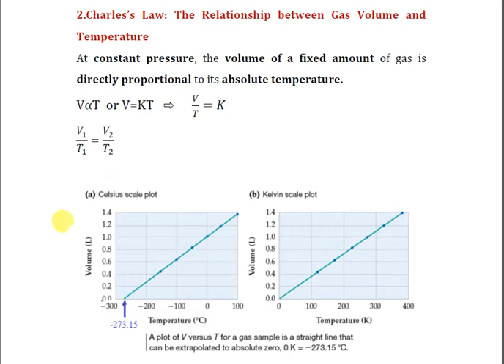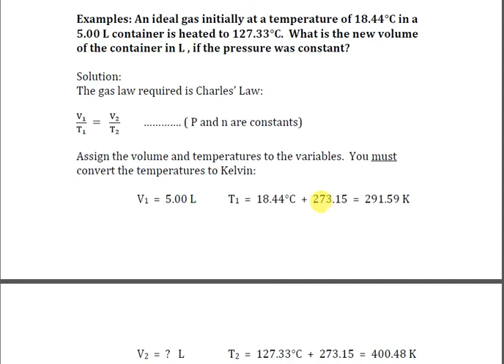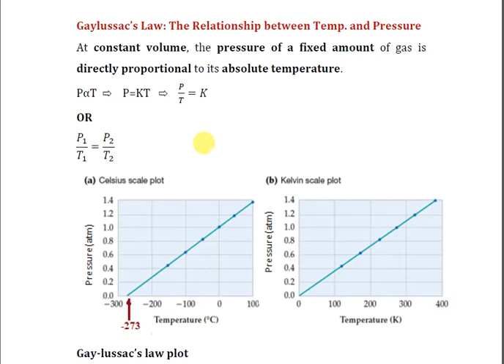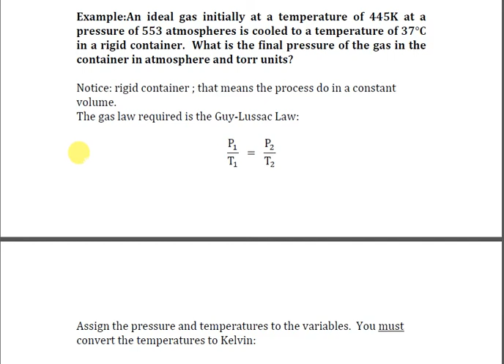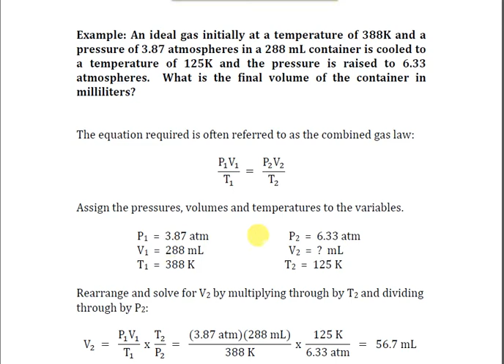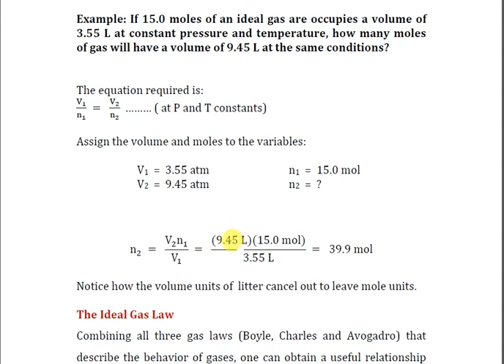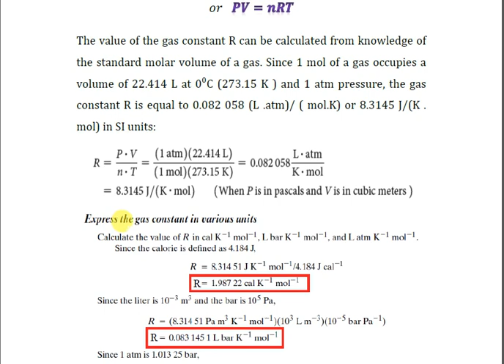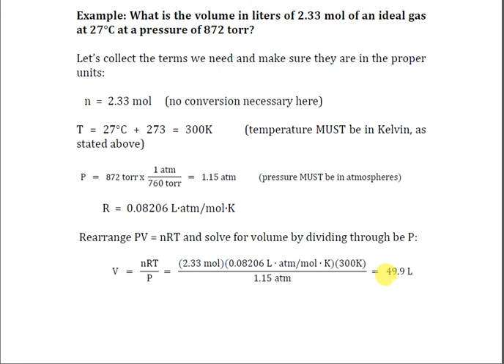المحاضرة 2/ف1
الكيمياء الفيزيائية -المرحلة الثانية